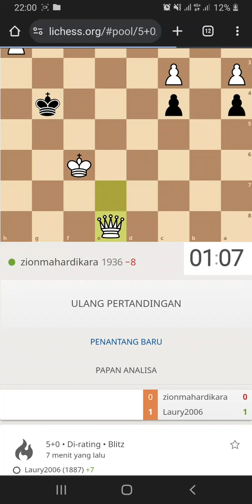Gambit Menteri Putih Menguasai Jalur dan Middle Game